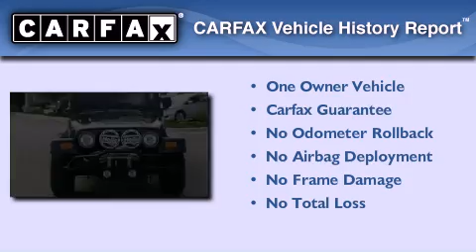2005 Jeep Wrangler Denver CO 80221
Year : 2005
 Make : Jeep
 Model : Wrangler
 Engine : 4.0L I-6 cyl

 Exterior : Black
 Miles : 53,488
 Interior : Black
 Mountain States Toyota
 201 W. 70th Ave.
 Denver , CO 80221
 2005 Jeep Wrangler Denver CO